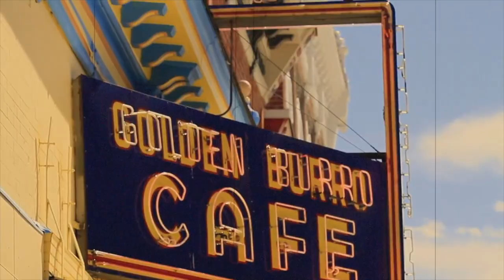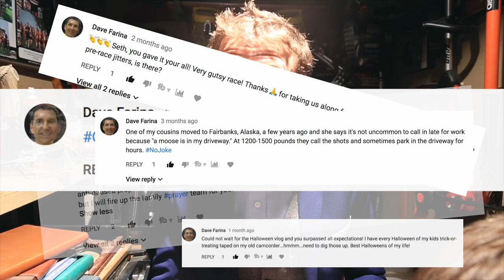The BEST of 2017 🎥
📬 snail mail is cool too:

USA

What a year we have had here on the 'digital continent.' So many great memories that we have shared with you all. Thanks for coming back so often to watch the vlog. Our family truly appreciates your support, comments, and overall enthusiasm for the V-L-O-G. And here's to 2018!

🎧 MUSIC 🎧

GEAR
1. Canon 7D Mark I & Canon 5D Mark III
2. Rode Video Pro Mic
3. SYRP Genie (time-lapse) & Magic Carpet Slider
4. DJI PHANTOM 4 (was stolen)

Cya tomorrow.